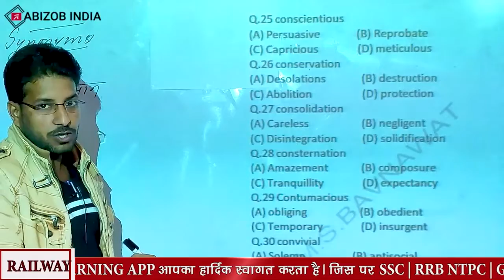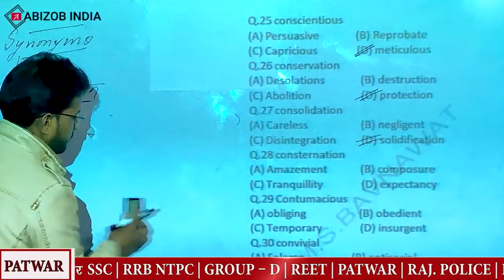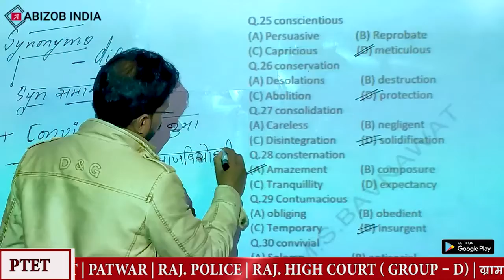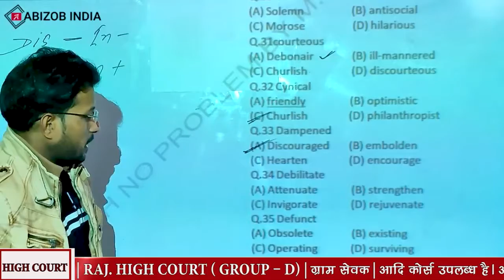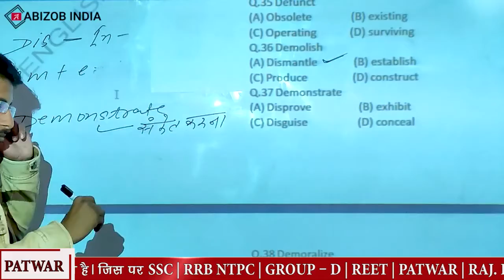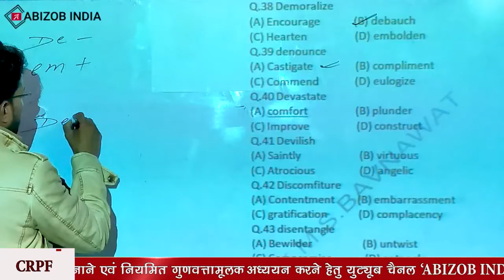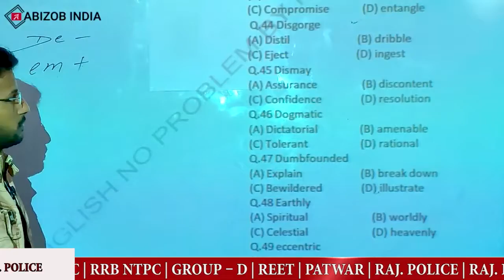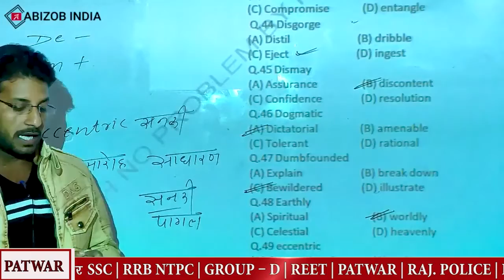Synonyms | Class 2 | Basic English | By M.S. Bavnawat Sir | For All exams